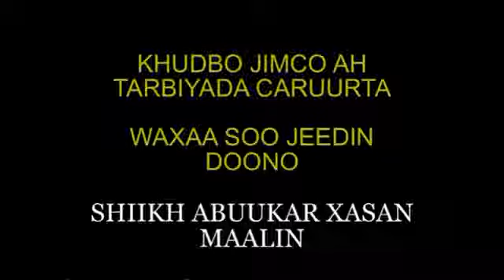Khudbo kusaabsan Tarbiyada Awlaada Shiikh Abuukar Xasan Maalin